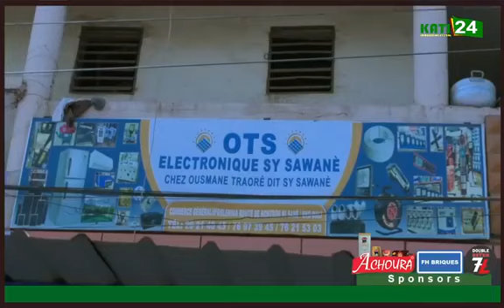Émission_Tièsiri : OTS (Boutiques Ousmane_Traoré Sissawanè) Vous avez peut-être entendu ce nom ??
Émission_Tièsiri : OTS (Boutiques Ousmane_Traoré Sissawanè) Vous avez peut-être entendu ce nom ??. Pour savoir tous sur ce grand opérateur économique, Vendeur de matériels électroniques et Quincailleries, et leur produits,regardez bien cette vidéo. Partagez au maximum